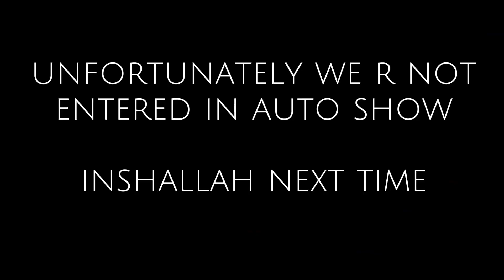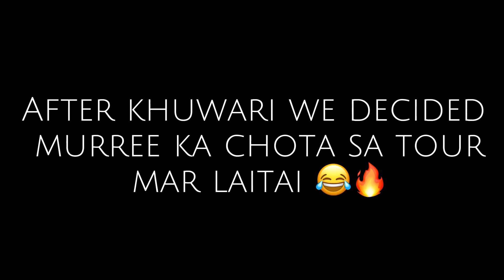Gadiyan Dai Kaflai 🔥🔥Reveal Ek Or Eg | Auto Show Khawari 😂 Islamabad To Murree | Vlog11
ALLHAMDULILAH Revealed Ek Or Eg ❤️❤️
Auto show akhir khuwari
Murree tour with friends ( dado maza ayoo 🔥😂)
Khuwari to hoi pr chalo mazaa bhi aya